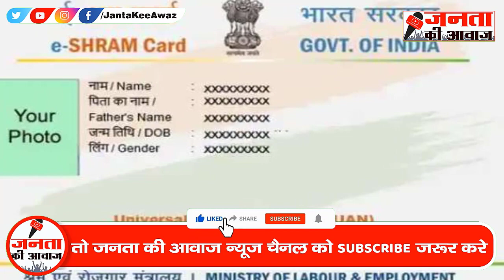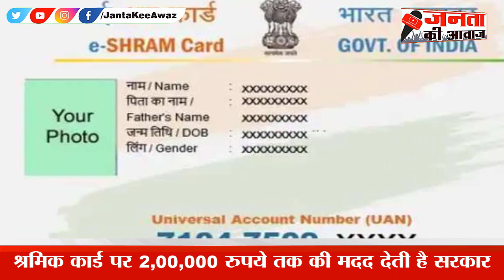How To Make E-Labor Card | E-Shram Card Benefits | E-Shram Card धारकों के लिए बड़ी खुशखबरी!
आपने सरकार द्वारा शुरू की गई ई-श्रम कार्ड योजना के बारे में तो सुना ही होगा,,,यह योजना उन श्रमिकों के लिए है जिनके लिए सरकारी मदद या बैंक आदि से लोन मिलने में दिक्कत आती है. यह स्कीम उन लोगों के लिए है जो दिहाड़ी मजदूरी कर अपना काम चलाते हैं. सरकार द्वारा इन कार्डधारकों को 500 रुपये की मदद दी जाती है. इसके अलावा और भी कई लाभ हैं जो श्रमिक कार्डधारकों को मिलते हैं. इसमें प्रधानमंत्री सुरक्षा बीमा योजना शामिल है जिसमें श्रमिकों को 2 लाख रुपये के बीमा की सुविधा दी जाती है. श्रमिक की मृत्यु हो जाने पर उसके परिवार को सरकार की तरफ से 2 लाख रुपये दिए जाते हैं. कार्डधारक किसी दुर्घटना का शिकार हो जाए और विकलांग हो जाए तो सरकार की तरफ से 1 लाख रुपये की मदद दी जाती है.

You must have heard about the e-labor card scheme launched by the government, this scheme is for those workers who face difficulty in getting government help or loans from banks etc. This scheme is for those people who run their business by doing daily wages. 500 is given to these card holders by the government. Apart from this, there are many other benefits that are available to the labor card holders. This includes the Pradhan Mantri Suraksha Bima Yojana, in which workers are given the facility of insurance of Rs 2 lakh.

इतना ही नहीं, ई-श्रम कार्ड योजना के तहत सरकार पंजीकृत श्रमिकों को मुफ्त साइकिल, मुफ्त सिलाई मशीन, बच्चों को छात्रवृत्ति आदि देती है। जिन श्रमिकों ने यह कार्ड बनवा लिया है, वे आसानी से घर बनाने के लिए कर्ज ले सकते हैं. अगर अब तक यह कार्ड नहीं बन पाया है तो तुरंत बनवा लें और आधार की मदद से आप खुद भी इस कार्ड को बनवा सकते हैं. यदि आप स्वयं नहीं बना सकते तो आस-पड़ोस के किसी भी जनसहायता केन्द्र पर जाकर कुछ रुपये शुल्क देकर आसानी से ई-मजदूर कार्ड प्राप्त कर लें।

Not only this, under the E-Labour Card scheme, the government gives free cycles, free sewing machines, scholarships to children, etc. to the registered workers. The workers who have got this card made, they can easily take a loan to build a house. If till now this card could not be made, then do it immediately and with the help of Aadhaar, you can also make this card yourself. If you can't make it yourself, then go to any public help center in the neighborhood and get an e-labor card easily by paying a fee of a few rupees.

Click here to check Playlists of our new videos here to check out of our new posts in our Community Section & also vote in poll Click here to check out of our new posts in our